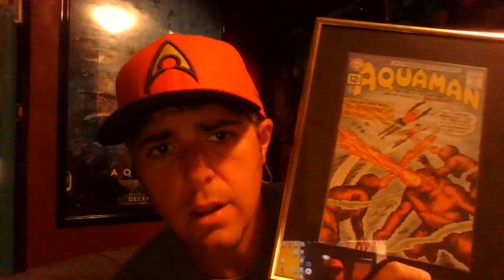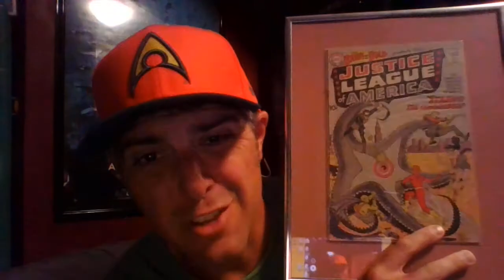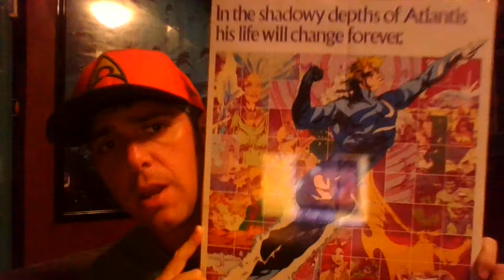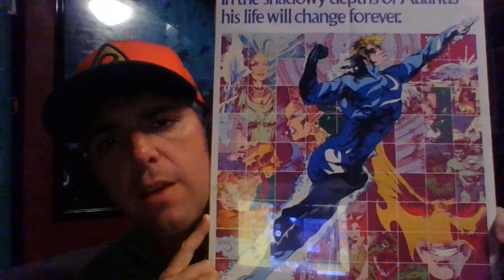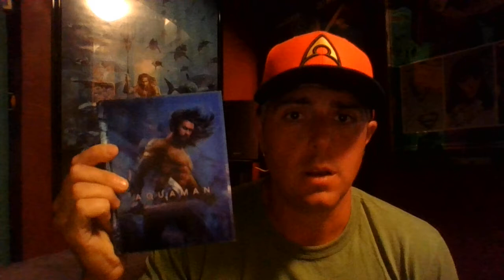Teacher, Mr. Ehman, shares insights into the greatest super-hero ever, Aquaman.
Get the scoop on Aquaman from Mr. Ehman, a teacher who leads a film class at Pittsburgh Public School's Obama Academy.